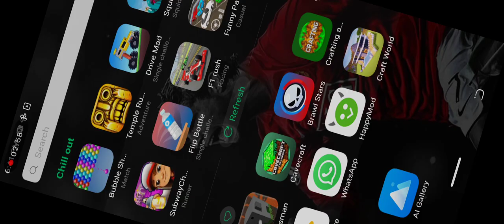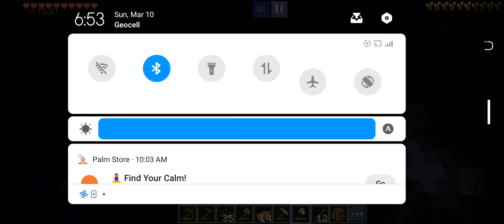craftsman tamashi 2